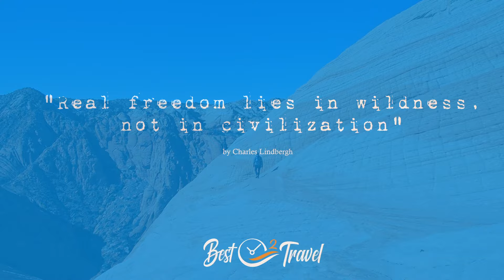Yant Flat - The Candy Cliffs Close to St. George and Zion in Utah - Location and Hike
Check out my detailed Guide for the Candy Cliffs at Yant Flat, another hidden gem in Utah. Questions? Leave a comment 😉